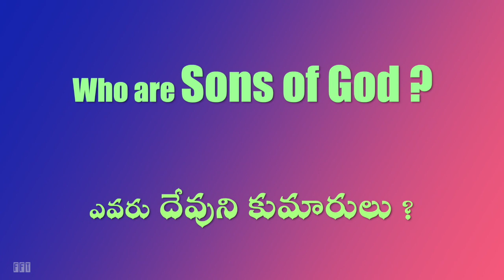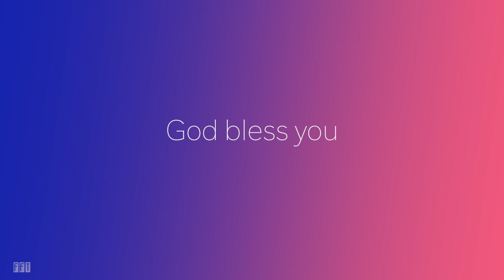Online Sunday Service, Starts at 10:00am, word by Bishop P.N. Lazarus||FFT||14.06.2020.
Online Sunday Service , word by P.N. Lazarus, topic on :- who are SONS OF GOD ?. Watch and be blessed.

Faith Fellowship temple, kakinada, Andhra Pradesh, India.